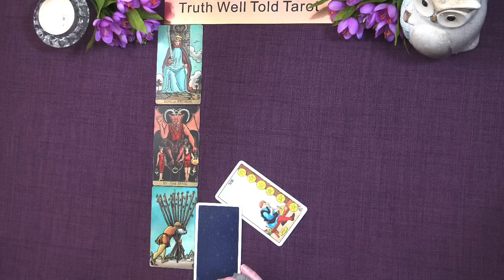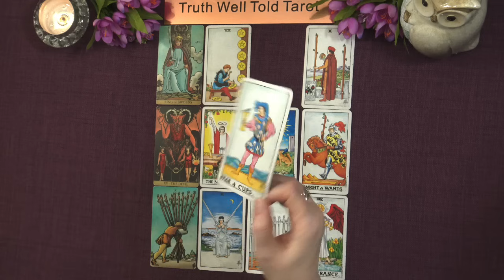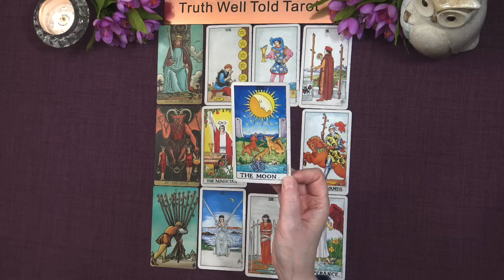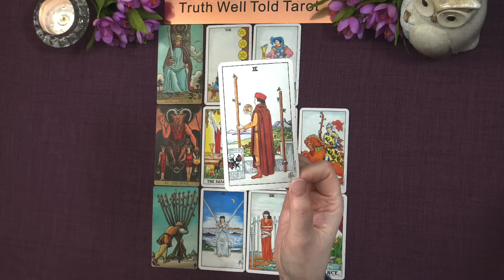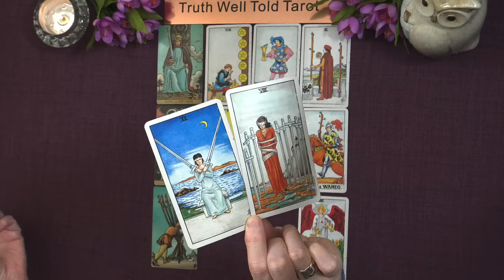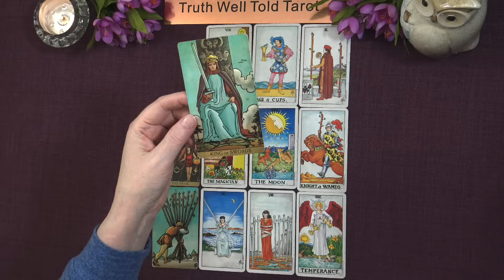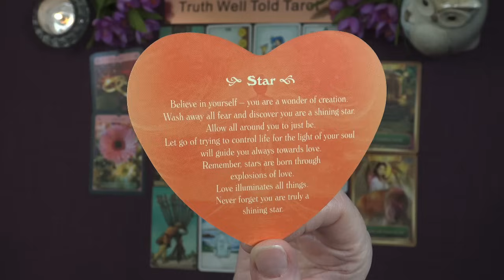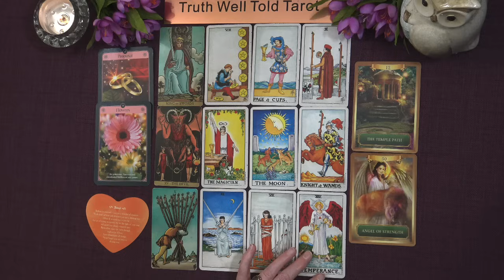PISCES NEXT THREE MONTHS "A PLAN COMES TO FRUITION & DEALINGS WITH A NARCISSIST" July-September 2024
Pisces Next Three Months Tarot Reading for July, August & September 2024 💖

Welcome to the Truth Well Told Tarot Channel on YouTube! I am an Intuitive Tarot Reader and I offer general daily tarot, weekly tarot and monthly tarot readings.

Andrea xx